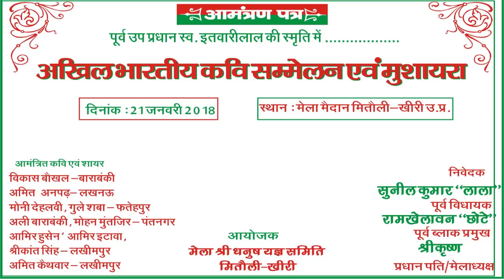MOHAN MUNTAZIR, MITAULI, AKHIL BHARTI KAVI SAMMELAN & MUSHAYRA, ON 21th JAN 2018.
MOHAN MUNTAZIR
MITAULI,  AKHIL BHARTI KAVI SAMMELAN & MUSHAYRA, ON 21th JAN 2018.